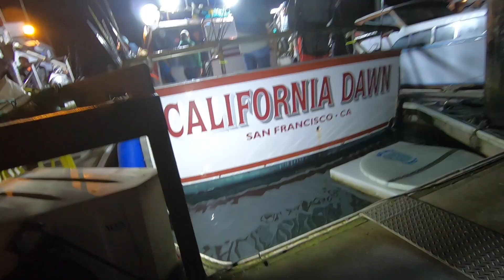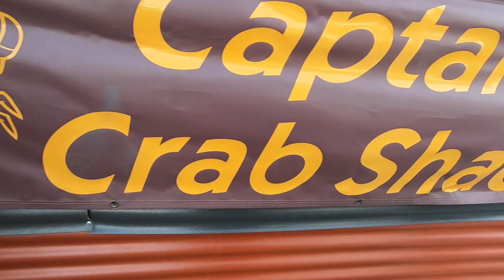Fish & Crab Charter December 2019 on the California Dawn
On the California Dawn out of the Berkeley Marina. Fish & Crab Combo Charter. Dave, Jose & Aiden